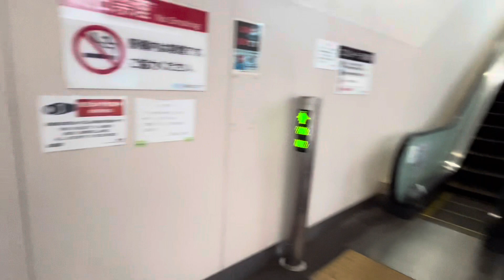京王井の頭線 富士見ヶ丘駅の改札外エスカレーター